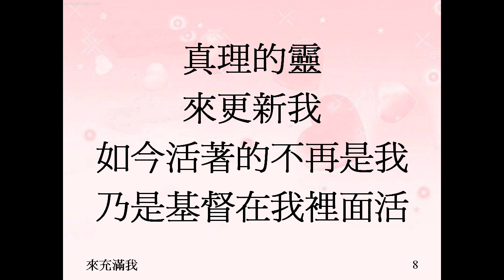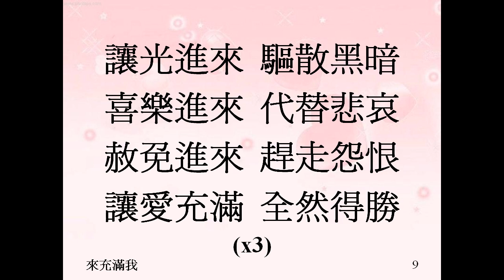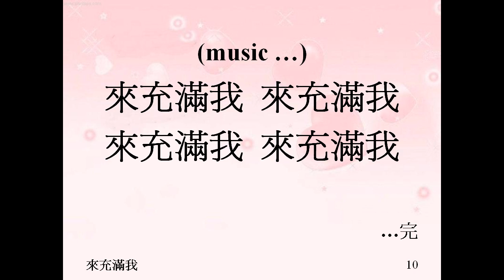來充滿我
小羊詩歌作品: 活祭 - 小羊創作詩歌專輯